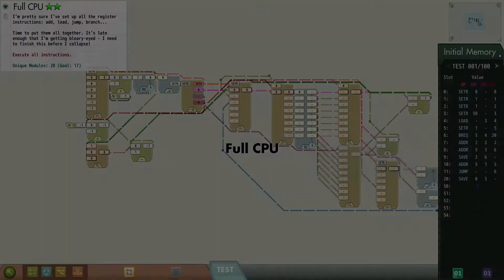Full CPU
CPU